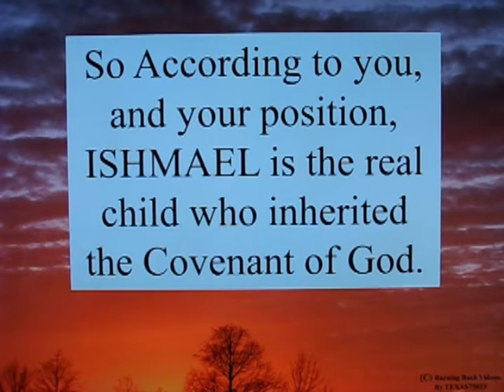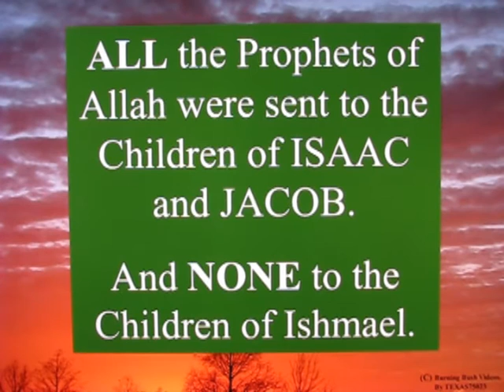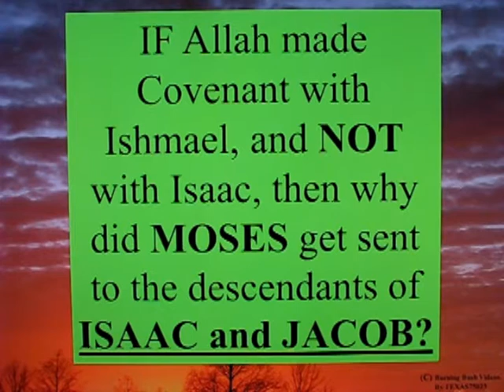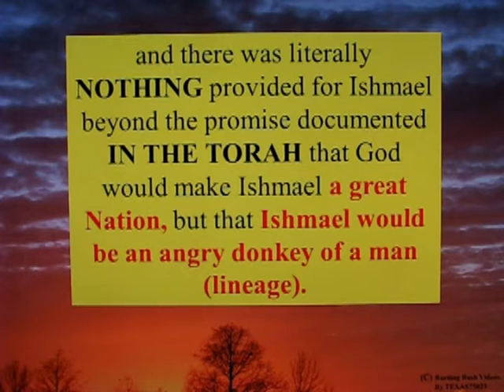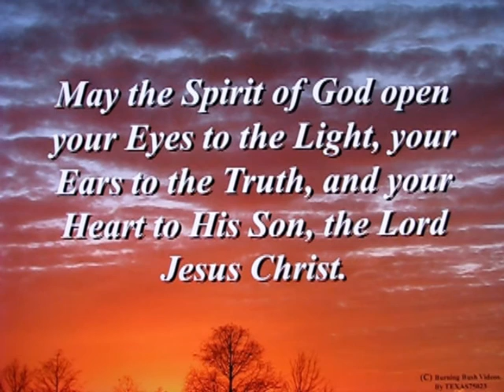Letter To A Muslim Brother - 59 - Answering Islam's Claim for Ishmael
Islam claims ISHMAEL was the Son Abraham nearly sacrificed.

I believe this *ALSO* is claimed by Islam in an attempt to "USURP" The Covenant promised to ISAAC.